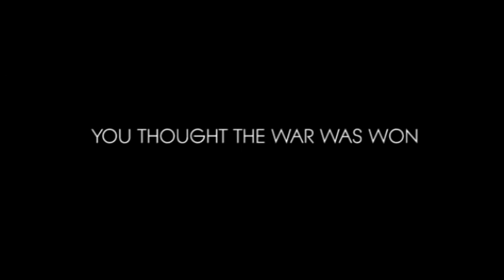You thought the war was won..Well, it's only just begun! - DDC RED TIGER WARRIORS PEP SQUAD 2011